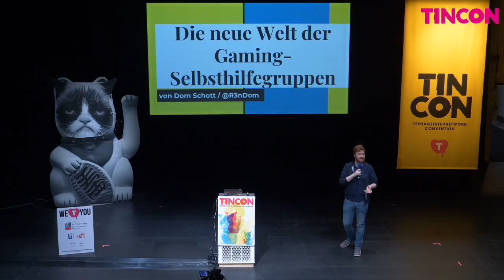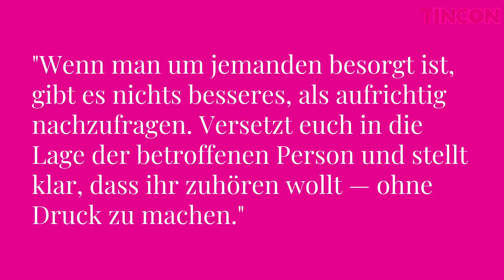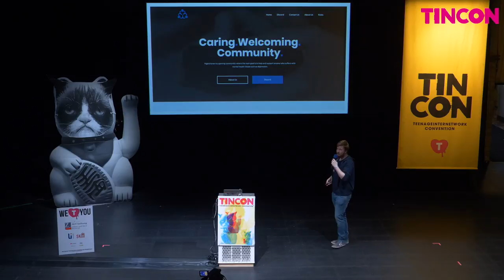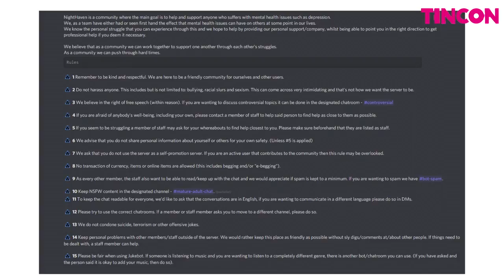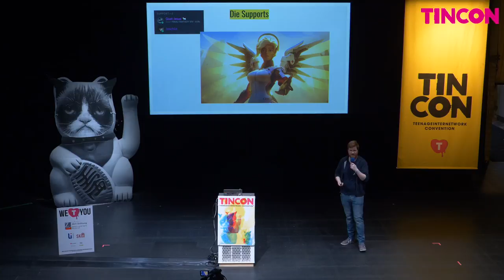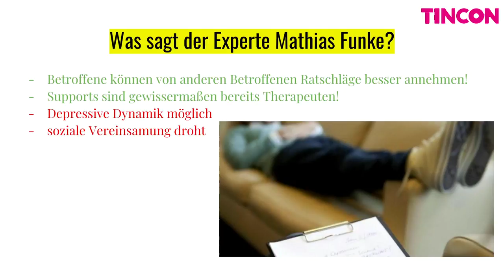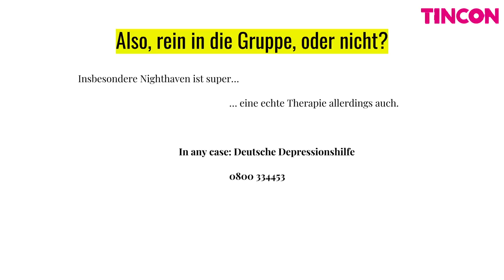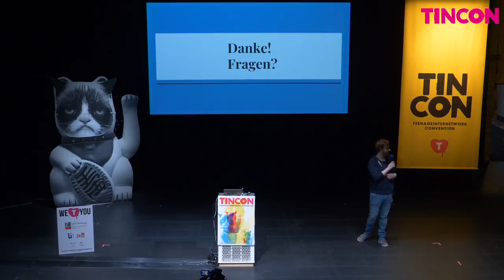Dom Schott – Raid statt Therapie? (TINCON Hamburg 2018)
TINCON HAMBURG 2018

Sie wollen Trost spenden, ein offenes Ohr bieten und Ratschläge erteilen, um weltweit Spieler*innen im Kampf gegen ihre psychischen Krankheiten beizustehen — und jeder kann mitmachen: Diese neue Welt der Gaming-Selbsthilfegruppen eröffnet viele faszinierende Möglichkeiten für Betroffene. Allerdings lauern in der Hilfe zur Selbsthilfe auch Gefahren, die nicht auf den ersten Blick erkennbar sind.

Die TINCON ist das Festival für digitale Jugendkultur, Spitzenunterhaltung und Gedankenkombination. Mehr Info